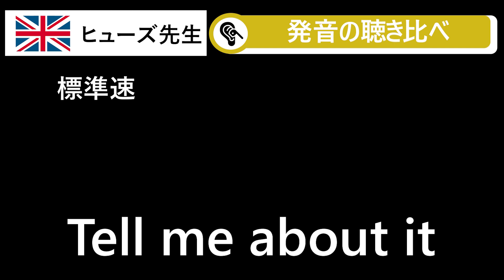フレーズから学ぶ英会話4「Tell me about it」の発音の仕方・使い方【英語で学ぶ英会話】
【今回学ぶフレーズ 】
相手が言ったことに同感するときかつそれを強めに表現したいときに使う表現
“Tell me about” 「言っていること、よくわかります（本当ですよ！）」

リスニング聴き比べ（4か国）
アメリカ、イギリス、カナダ、日本 ネイティブの人との発音の違いについて学べます

【使うシチュエーション】
“This price increase is really frustrating.” or“This price increase is really getting out of hand.”
「この物価高、本当に嫌ですね」　　「この物価高、歯止めがかからないですね」

【このような方にオススメです】
日常で使われるフレーズを用いて、英単語の発音の仕方を学びたい
文章として繋げて発音すると、どう違って聞こえるのかを理解したい
英会話が苦手
留学をしたいと考えている
海外旅行を楽しみたい
TOEIC,TOEFLの勉強をしたい

動画はALL Englishですが、字幕付きのため初心者の方でも安心してご視聴頂けます。

目次
0:00　オープニング
0:24　ネイティブの発音を解説
0:52 フレーズの意味
1:39　発音の聴き比べ
3:05　実際に発音してみよう
3:37　エンディング

【関連動画】

700万【現地】大谷翔平

大谷に難しい英語の質問をしてしまった直後の一平さんの神過ぎる通訳に感動！！【MLBインタビュー】

矢作とアイクの英会話

英語で「よいしょ」「どっこいしょ」ってなんて言うの？【Q＆A】

サマー先生と英会話！

【初心者向け】ネイティブの癖を分析しましょう！マライア・キャリーの「Hero」で英語リスニングトレーニング

ネイティブの英語が聞き取れないのは、音の切れ目をまちがえてるから？英語のリンキング（リエゾン）英語と日本語の音節の違い・大人のフォニックス[#173]

コンテンツ提供者・・・スコット・スターバード先生 （アテネ・フランセ 英語講師）
日本に来て2022年の1月で30年になります。 先生としても教えてきて30年になります。 生徒さんは今のところ100人以上です。 企業の方は、安田倉庫、電通、三井不動産販売、Disney Japan、 オリックス、等